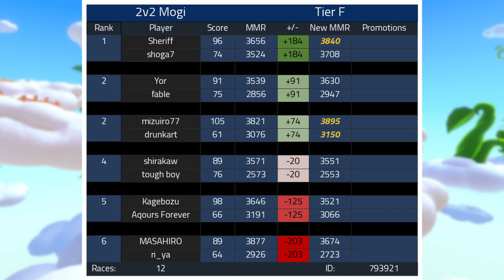Road to Victory! Competitive Mario Kart 8 Deluxe #34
In this Competitive Mario Kart 8 Deluxe Event, all I will say is that I have NEVER had an event this close. Like genuinely, and I honestly had no idea how close while playing. Will I prevail? See for yourself in this installment of  "Road to Victory!". Also, my discord server is now live!